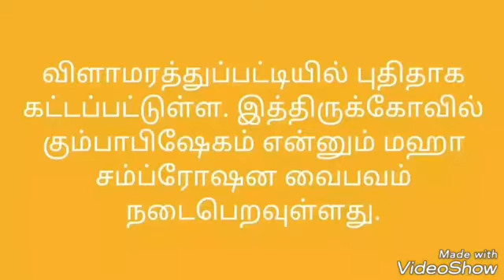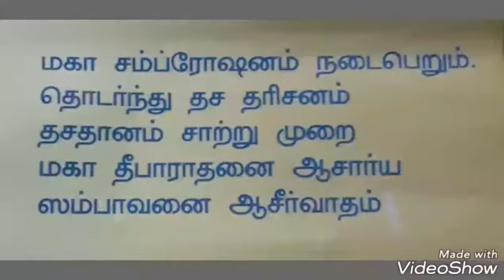விளாமரத்துப்பட்டி ஸ்ரீ கோகுல் ராய பெருமாள் திருக்கோயில் புதிதாக கட்டப்பட்ட காணொளி நினைவூட்டல்